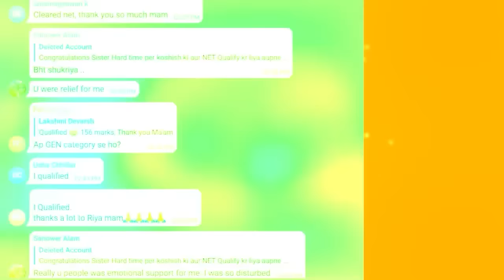NTA UGC NET Computer Science